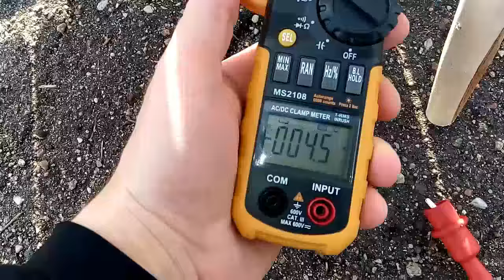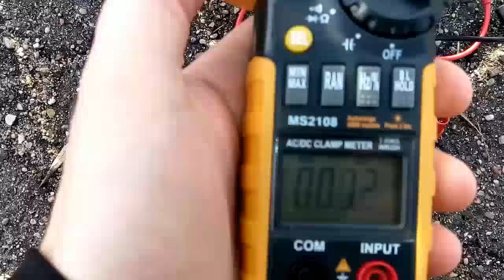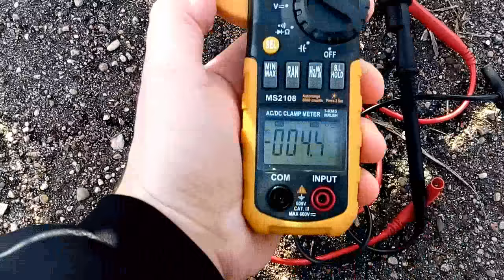Солнечные батареи своими руками Part20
1-й способ - нажми на SolarCells или впиши в поиск youtube "Solar Cells"
2-й способ - нажми на делайвсёсам или впиши в поиск youtube "делай всё сам"

ПЛЕЙЛИСТ №3
22,23,24,25,26